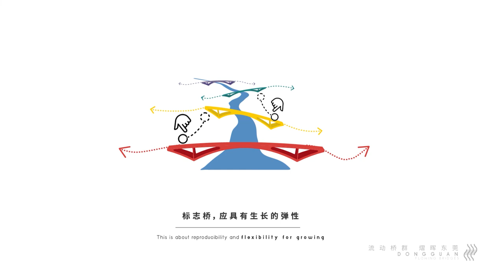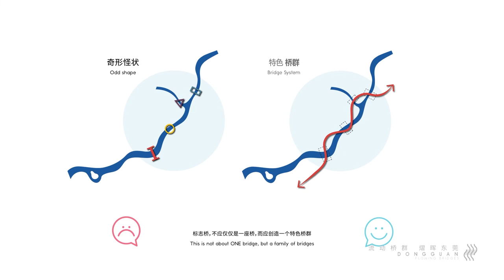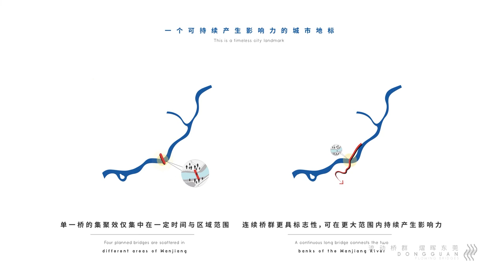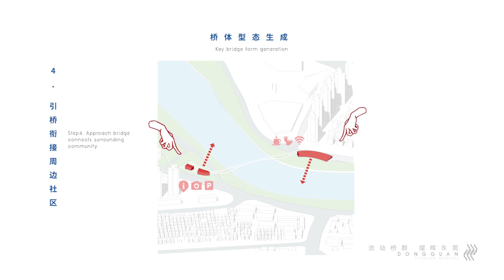Flowing Bridges - Dongguan pedestrian bridge, slow traffic system and waterfront landscape design